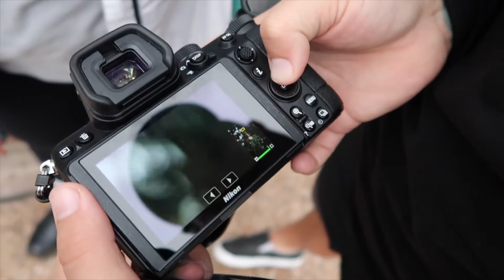Birthday Vlog | Magic Kingdom Fun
Come with Sam, Nate and I to Magic Kingdom as we have a fun photoshoot for my birthday and have fun before work!!